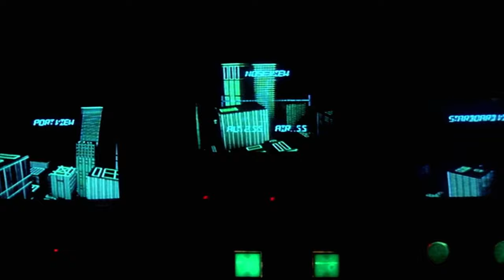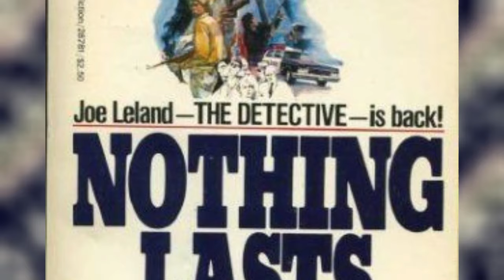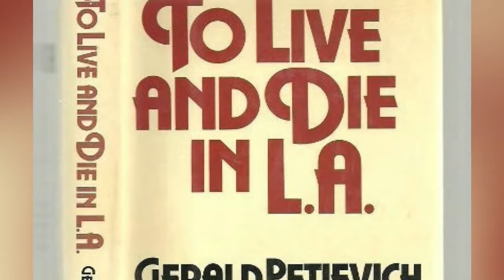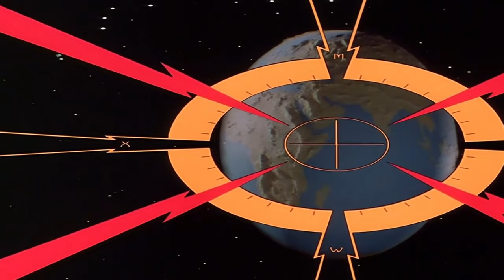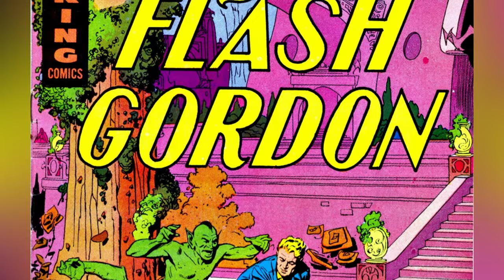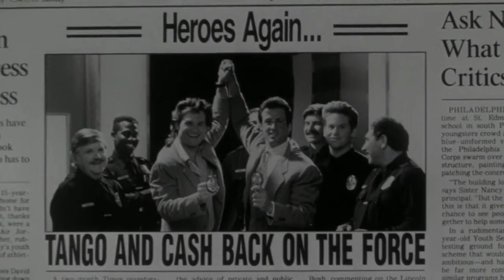16 Cult Classic Action Movies From 80's That Still Feel Fresh & Unique - Explored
16 Cult Classic Action Movies From 80's That Still Feel Fresh & Unique - Explored